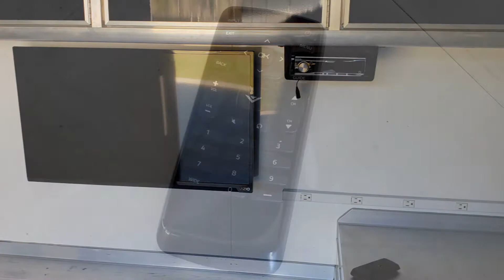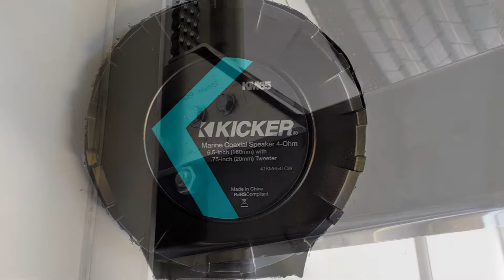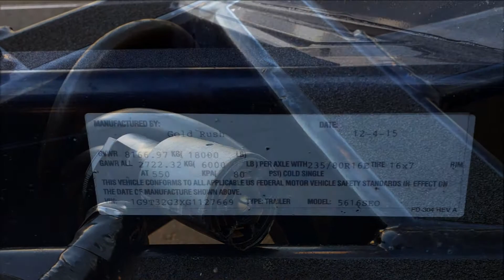2016 Gold Rush 5616SEO 26' Trailer - For Sale - Formula Imports Charlotte